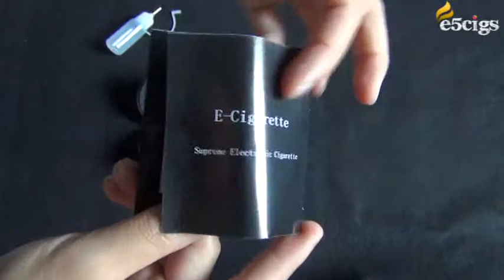ECT CE9-900 Electronic Cigarette with CE9 3.5ml Dual Resistor Clear Atomizer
Product Description

Features:
* A healthy way of smoking, no harmless for yourself and people around you
* Fits for Ego series e-cigarette
* Elegant and nice design
* With black flat shaped drip tip
* Clear, you can see the E-liquid when using
* Bottom coil design, heating from the bottom, without burnt smell
* Special design of dual resistor and dual heating coil, big vapor
* Well sealed, no E-liquid leaking
* Durable use, the atomizer can be used for 1700 puffs after full filled and the battery can be used for 1000 puffs after full charged
* Comes with a portable box for convenient and easy carrrying

Specifications:
* Atomizer capacity: 3.5 ml
* Atomizer resistance: 2..2-2.4 Ohm
* Atomizer size: 7 x 2 cm (Length*Diameter)
* Battery capacity: 900 mAh
* Working voltage: 3.7V
* Charging time: About 2-3 hours
* Battery length: 8.7 cm
* Whole length: 16 cm
* Color: Red

Tips:
The electronic cigarette series have the battery power protection system, for the first time use, please press the switch button five times quickly, then the battery will be unlocked and the another five time's press will lock the battery again.

Package includes:
1* Atomizer
1* E-cigarette battery
1* Charger cable
1* Empty bottle
1* Portable box
1* User manual